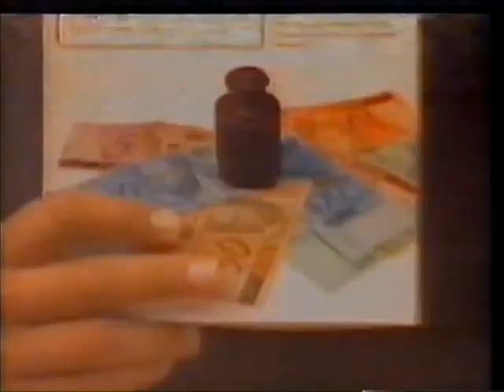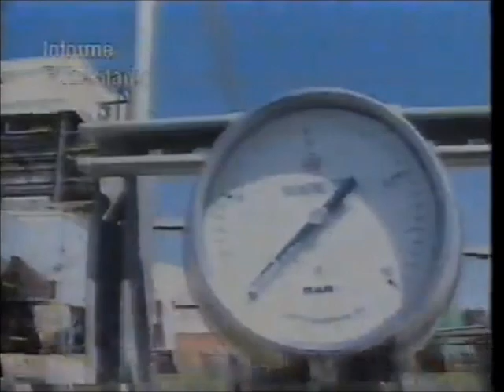Intervalo Comercial do SCC/SBT - 07/02/1997 - 2ª Parte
Retirado de um vídeo excluído postado pelo canal VHS Antigo, confiram agora uma série de três intervalos comerciais do SCC Lages, afiliada do SBT em Santa Catarina, em 7 de fevereiro de 1997, uma sexta-feira de Carnaval, durante a programação do horário nobre. Aproveitem e matem as saudades!

- Chamada "Festival de Filmes: Aventura Perigosa"
- VHS Tieta do Agreste (locução de Jorgeh Ramos)
- Vinheta de Passagem do SBT
- Incoplastic Papéis Finos
- Regata Veículos
- Novotel
- Digisat
- Eletrosul - Usina Termoelétrica Jorge Lacerda IV
- Chamada-Relâmpago "Marimar"